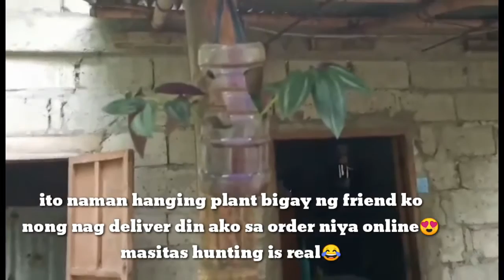Copy of MGA HALAMAN SA AMING MUNTING BAKURAN...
ctt0